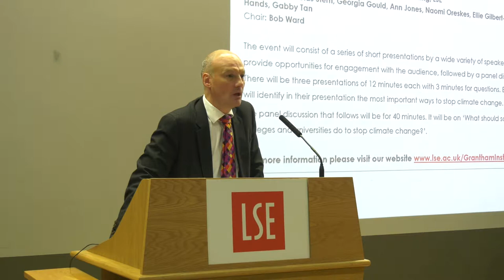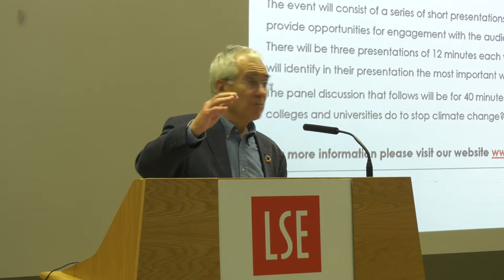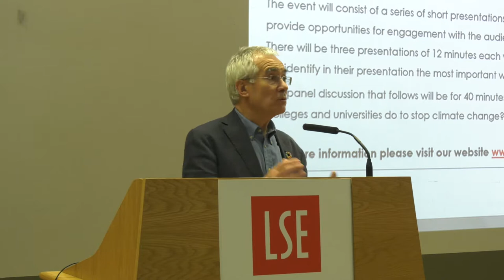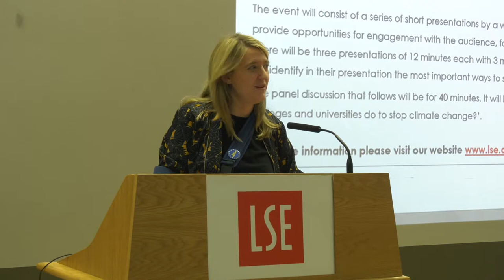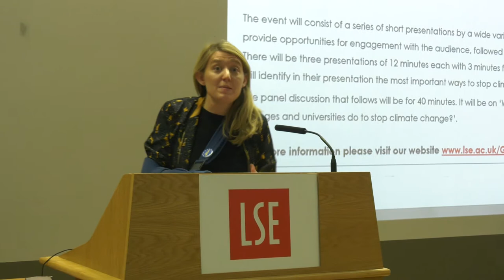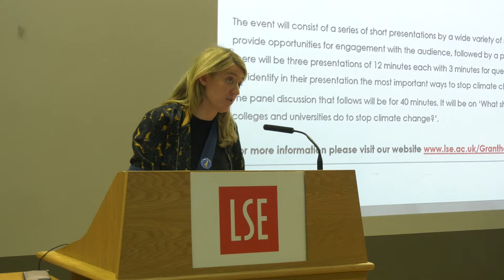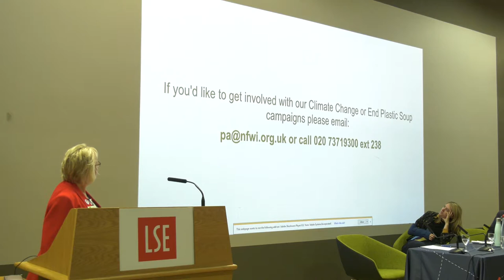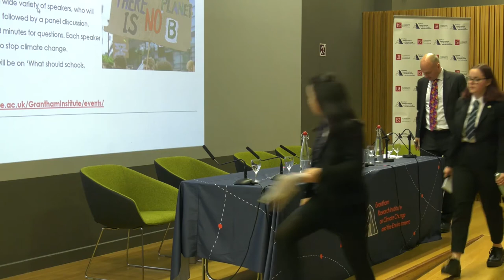What should individuals, communities, schools and universities in the UK do to stop climate change?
Event hosted at the London School of Economics on 20 September 2019. Speakers included:  Lord Stern of Brentford  (Chair of the Grantham Research Institute on Climate Change and the Environment), Georgia Gould (Leader of Camden London Borough Council), Ann Jones (Vice-Chair of the National Federation of Women’s Institutes), Ellie Gilbert-Bair (UK Student Climate Network), Gabby Tan (UK Student Climate Network), Victoria Hands (Alliance for Sustainability Leadership in Education [EAUC]), Naomi Oreskes (Professor of the History of Science, Harvard University).